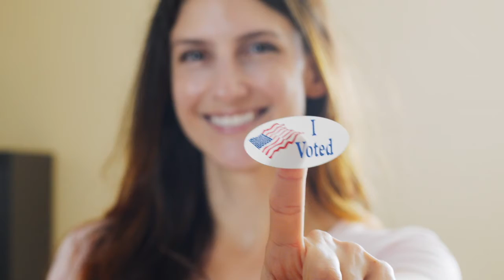Register to Vote!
Let's get right to it. If you haven't registered to vote or you need to update your information, now is the perfect time. and make your voice count!